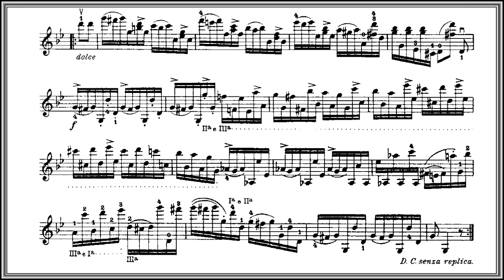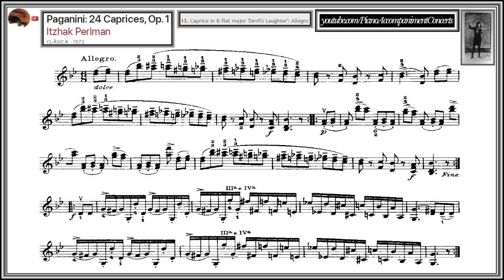Niccolo Paganini - 24 Caprices Op.1 (Caprice no.13 in B-flat major)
Niccolò Paganini 24 Caprices Op.1 for Solo Violín
Itzhak Perlman - Violín (Caprice no.13 in B-flat major)